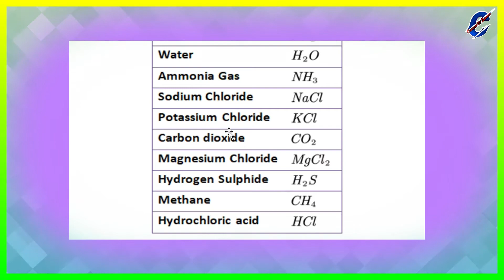Chemical Formula | Vigyan ka rasaynik sutra Chemical compounds name with chemical formula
Chemical Formula | Science | importent formula | rasayanik sutra | Vigyan ka rasaynik sutra

Chemical compounds and common name with chemical formula | Chemistry chemical formula | chemistry

• chemical formula chemistry
• chemical formula questions
• chemical formula quiz
• chemical formula
• chemical formula gk
• science chemical formulas
• science chemical formula tricks
• chemical formula upsc
• science gk in english objective
• science gk chemical
• rasayanik sutra
• rasayanik sutra yaad karne ki trick
• rasayanik formula in hindi
• rasayanik formula trick
• rasayanik formula
• rasaynik sutra

Social Link -